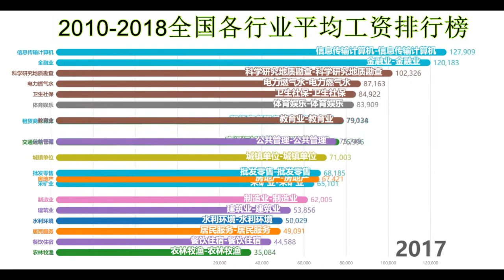2010-2018全国各行业平均工资排行榜【数据可视化】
工资最高的前十个行业排行榜，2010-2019全国各行业工资大数据可视化排名。